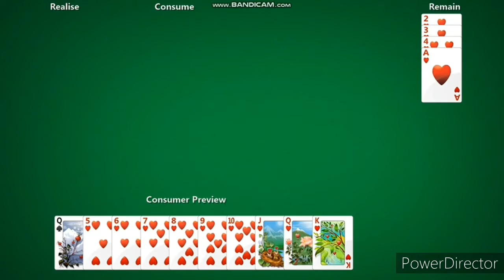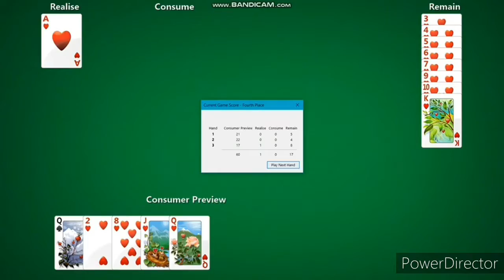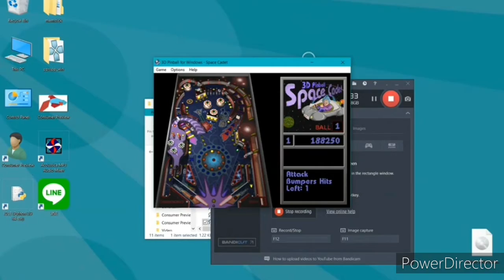Microsoft Consumer Preview Trailer